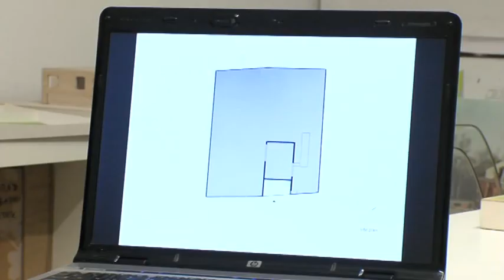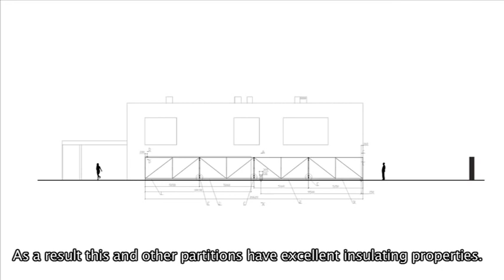Il se construit la maison la plus sure au monde contre les zombies !